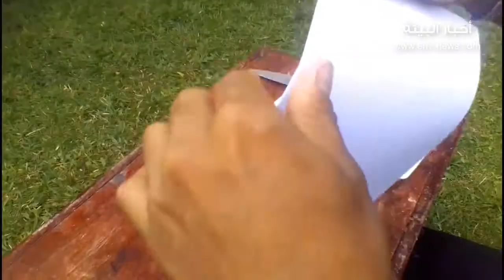صناعة سماد عضوي لنباتات الزينة من قشور الموز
كيفية صنع سماد_عضوي باستخدام قشور الموز دليل كامل وسهل التنفيذ
تحتوي قشور الموز على عناصر غذائية ضرورية لنباتات الزينة. ومع ذلك، فهي لا تحتوي على كل ما يحتاجه نباتك. عندما تتحلل، تضيف قشور الموز البوتاسيوم وكذلك كميات صغيرة من النيتروجين والفوسفور والمغنيسيوم إلى التربة بطريقة مماثلة للأسمدة . استخدم القشور جنباً إلى جنب مع الأسمدة المنزلية الكاملة للتأكد من حصول نباتاتك على جميع العناصر الغذائية التي تحتاجها.

الموسيقى

المصدر:
 Source